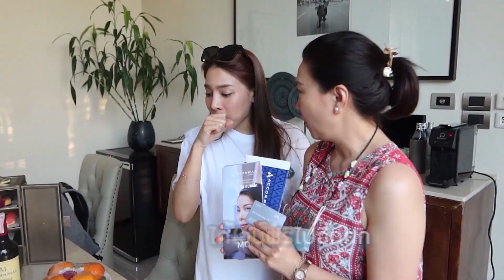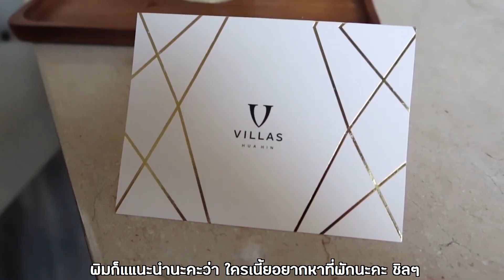เปิดห้องพักราคาเป็นหมื่นที่ V Villas Huahin จะน่าอยู่ขนาดไหน?| widpim withpim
*คลิปนี้ถ่ายทำตั้งแต่เดือนกุมภาพันธ์ราคาและโปรโมชั่นบางส่วนอาจมีการปรับเปลี่ยน*

ฮัลโหลลลลทุกคน วันนี้พิมพาทุกคนไป เที่ยวทิพย์ กันนะคะ วันนี้มากับคลิปพาทัวร์ห้องพักที่ V Villas Huahin กัน จริงๆหลายๆคนอยากให้พิมทำ vlog เวลาไปเที่ยวแต่ทางเราไม่ค่อยถนัดทำ vlog ซักเท่าไหร่แต่จะพยายามฝึกไปเรื่อยๆ วันนี้เลยพามาดูห้องก่อนแล้วกันว่าห้องพักราคาเป็นหมื่นเนี่ยเขาจะมีอะไรให้บ้าง? จะน่าอยู่ขนาดไหน? และราคาเนี่ยจ่ายไปจะคุ้มรึเปล่า? คลิปนี้มีคำตอบแล้วค่า อยากรู้ไปดูกันเลยยยย